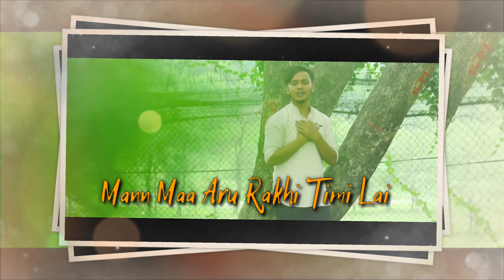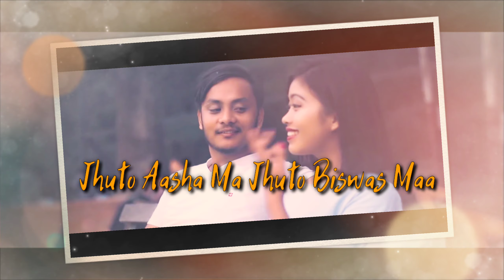Kina Aaaja Yasto Pida | Rabin Swar Kaji | New Nepali Pop Sad Song | Official Lyrical Video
New Nepali Pop Sad Song Kina Aaja Yesto Pida By Rabin Swar Kaji. The Official Song was Recorded and Published Two Years Ago on Puff Guff Youtube Channel and This is the Lyrical Video of the Song "Kina Aaja Yesto Pida" Sang by Rabin Swar Kaji.

Title; Kina Aaja Yesto Pidaa..

Vocal : Rabin Swar Kaji
Flute : Nagendra Rai
Lyrics/Music : Rabin Swar Kaji
Arrange : Pushkar Khatri
Rrcording/Mixing/Mastering;  Rebel Creation
Model : Saru/ Rabin
Camera : Rupesh Chalise
Editing; Rakesh Dahal
Post-Production : Puffguff Ent.
Direction : Lalit Bist
Publicity Partner; KiS Entertaiment

Kiran Acharya,
Susant Kadayat Chettri